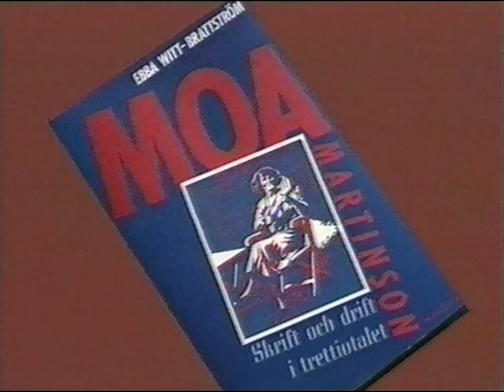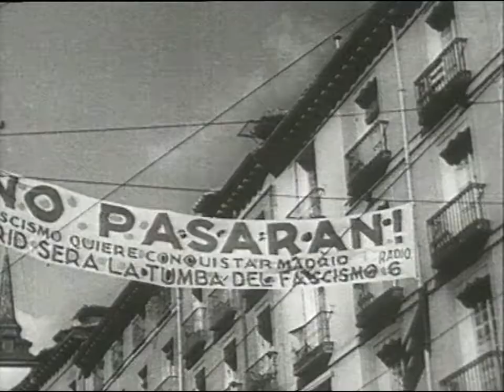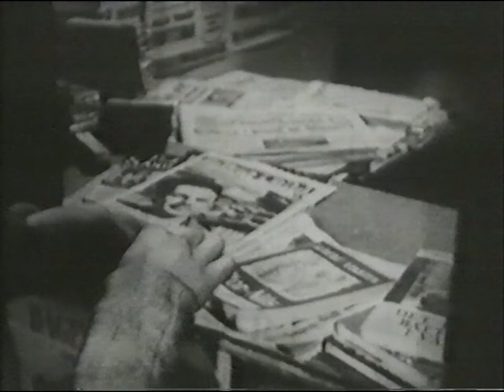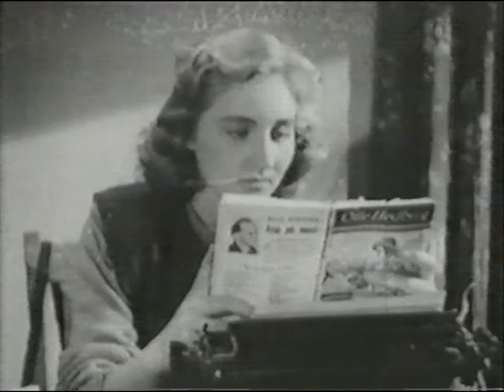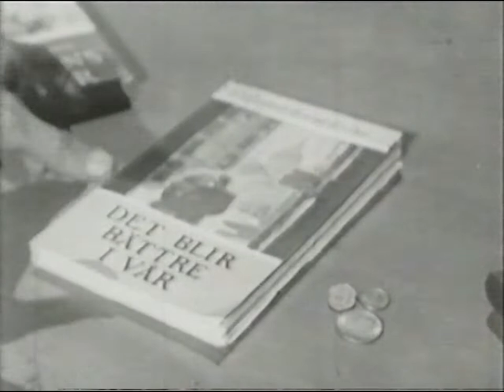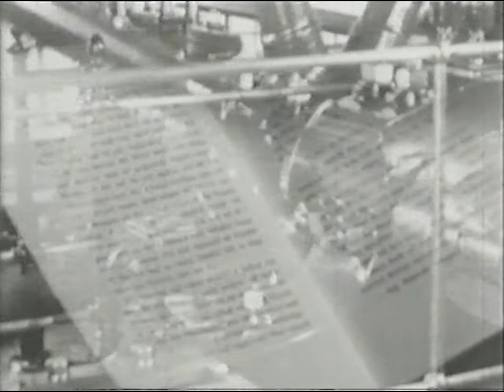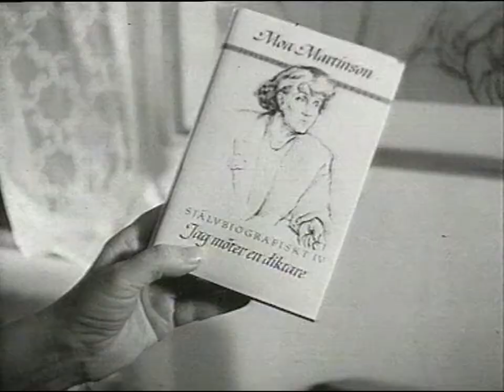Kulturen - Moa Martinsson (SVT 1988-11-06)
Ett kulturprogram om Moa Martinsson. Sändes 6e november 1988.